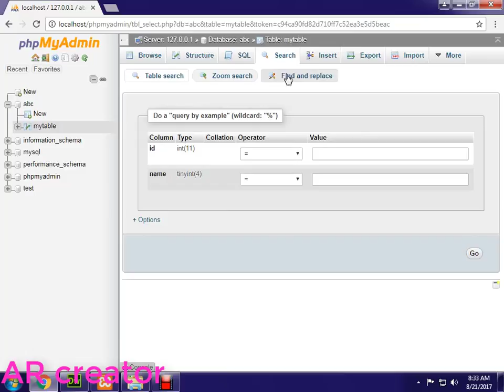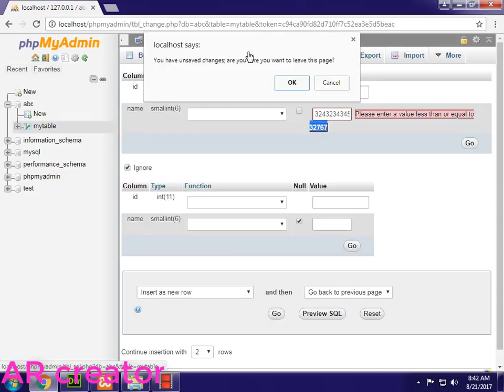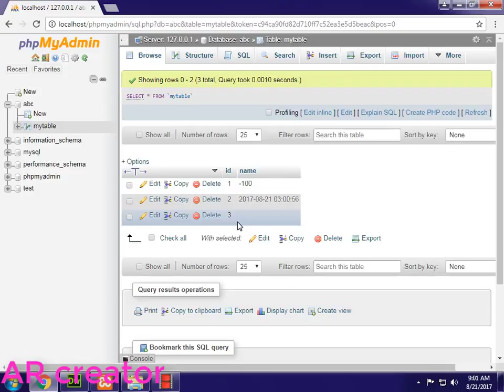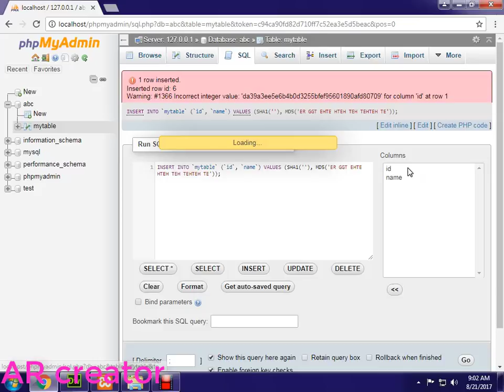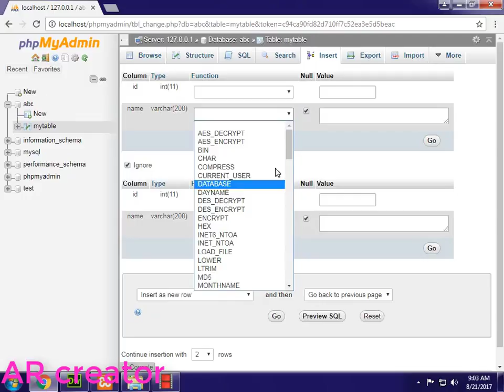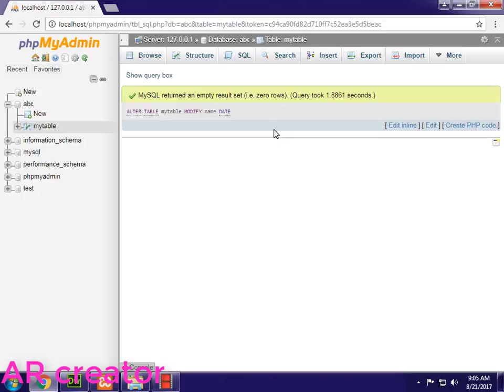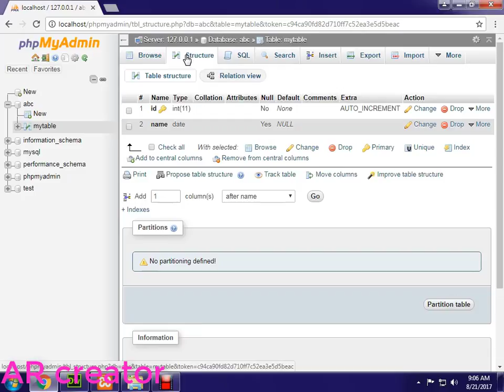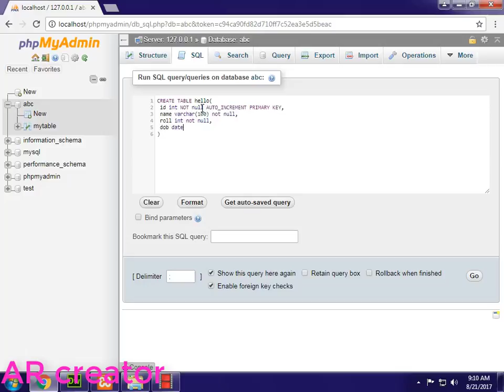MySQL Workbench Tutorial(table creation for registration form)|2018|HD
SQL Workbench Tutorial(table creation for registration form)|2018|HD|

ˍˍˍˍˍˍˍˍˍˍˍˍˍˍˍˍˍˍˍˍˍˍˍˍˍˍˍˍˍˍˍˍˍˍˍˍˍˍˍˍˍˍˍˍˍˍˍˍˍˍˍˍˍˍˍˍˍˍˍˍˍˍˍˍˍˍˍˍˍˍˍˍˍˍˍˍˍˍˍˍˍ||
Video Creation Uploaded By Rayhan